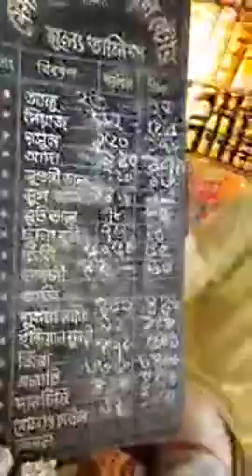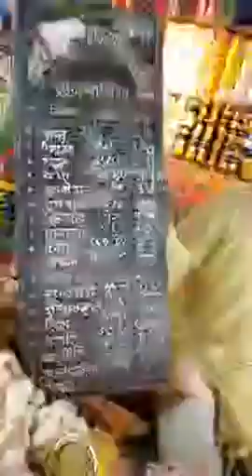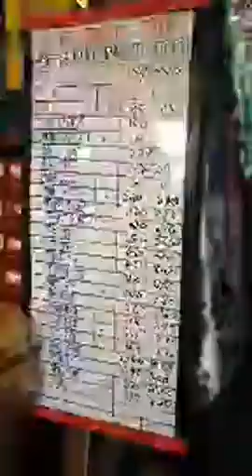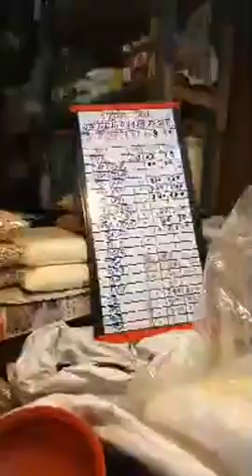মহাখালী কাচাবাজারে ভোক্তা অধিদপ্তরের তদারকিঃ আদার খুচরা মূল্য ১৭০ টাকা।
৩০ এপ্রিল ২০২০ জাতীয় ভোক্তা-অধিকার সংরক্ষণ অধিদপ্তরের মহাপরিচালক মহোদয়ের সার্বিক নির্দেশনায় এবং পরিচালক (প্রশাসন) মহোদয়ের তত্ত্বাবধানে ঢাকা বিভাগীয় কার্যালয়ের উপপরিচালক (উপসচিব)  জনাব মনজুর মোহাম্মদ শাহরিয়ারের পরিচালনায় প্রধান কার্যালয়ের উপপরিচালক জনাব মোঃ মাসুম আরেফিন, বিকাশ চন্দ্র দাস এবং সহকারী পরিচালক জনাব রোজিনা সুলতানা, ইন্দ্রানী রায় এর নেতৃত্বে ঢাকা মহানগরের কারওয়ান বাজার, পান্থপথ বউবাজার, রায়েরবাজার সাদেক খান মার্কেট, রায়েরবাজার, কাঠালবাগান বাজার, শুক্রাবাদ বাজার, মোহাম্মদপুর টাউন হল মার্কেট, মহাখালী কাঁচাবাজারে তদারকিমূলক অভিযান পরিচালিত হয়। এ সময় নিত্য প্রয়োজনীয় মোড়কবিহীন পণ্যের মূল্য তালিকা সংরক্ষণ না করা ও ধার্য্যকৃত মূল্যের অধিক মূল্যে পণ্য বিক্রয় করার অপরাধে কয়েকটি ব্যবসা প্রতিষ্ঠানকে ভোক্তা-অধিকার সংরক্ষণ আইন, ২০০৯ অনুযায়ী জরিমানা আরোপ ও আদায় করা হয়।

মহানগরের বিভিন্ন স্থানে টিসিবির ন্যায্য মূল্যের পণ্য বিক্রয়  (ট্রাকসেল) তদারকি করা হয় এবং সরকার ঘোষিত স্বাস্থ্যবিধি মেনে চলার জন্য সকলকে অনুরোধ করা হয়।
# dncrp # market  monitoring - আদা # একজন শাহরিয়ার